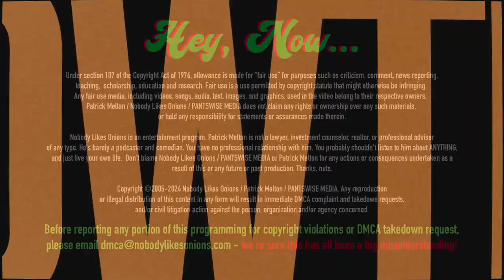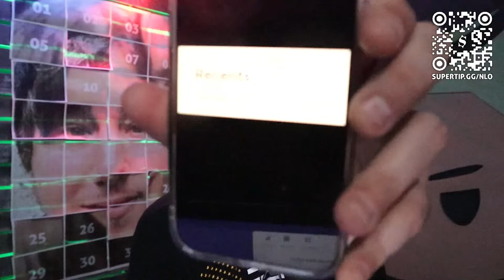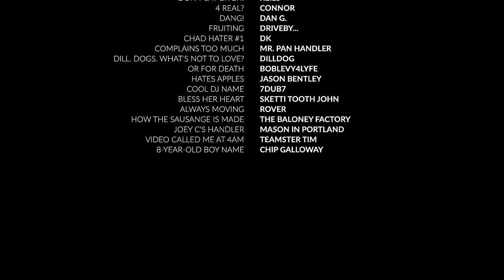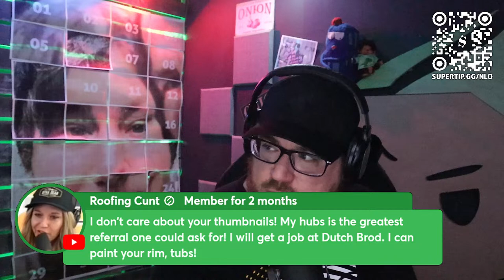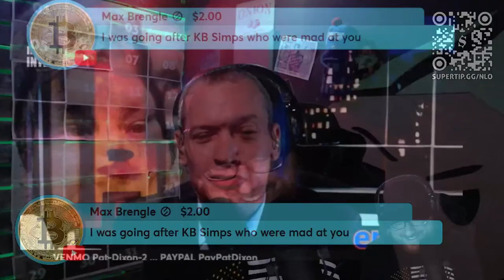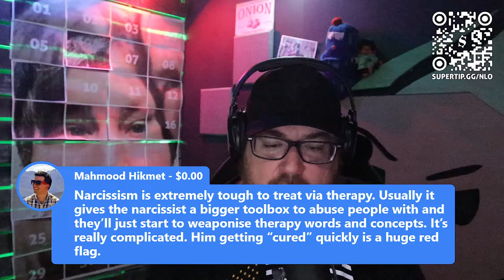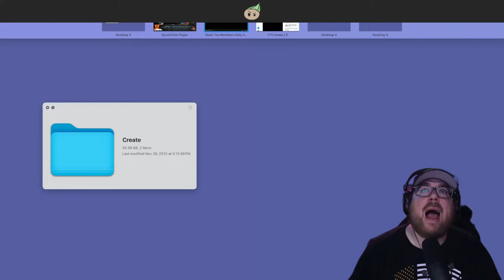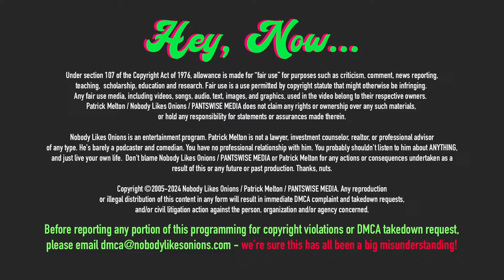April 15, 2024: LESS HOLE, SAME GOAL! April Imholte Anderson NEEDS A JOB With NO DRUG TEST!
The dream comes crashing down just as fast as it began. In an unceremonious and barely-watched Members Only stream on Sunday night, Aaron admits that April will not be returning to the Steel Toe Morning Show, and she may be interested in rejoining the job force, if she can keep her alleged meth habit in check long enough to fill out an application and sniff her way through an interview. What will April do now that her legendary broadcast career has come to an end? Why is Moody rolling with it like this is the plan all along? Is Aaron Imholte actually undergoing some sort of self-reflection that will result in him being less of a narcissist? Will that change be enough to hold on to his failing marriage and April Anderson's ruined radio career.